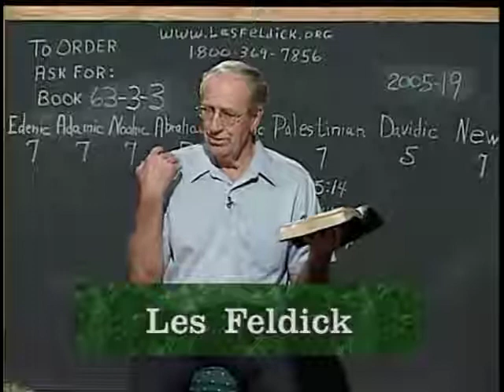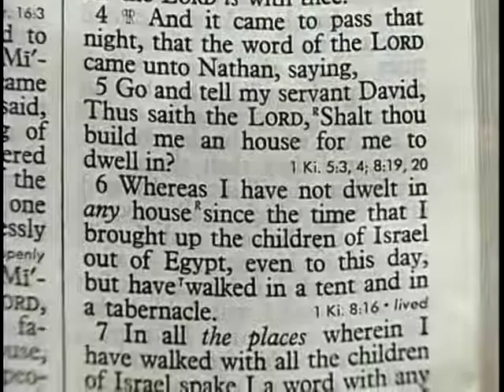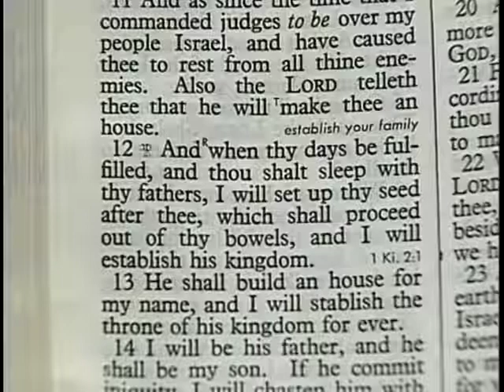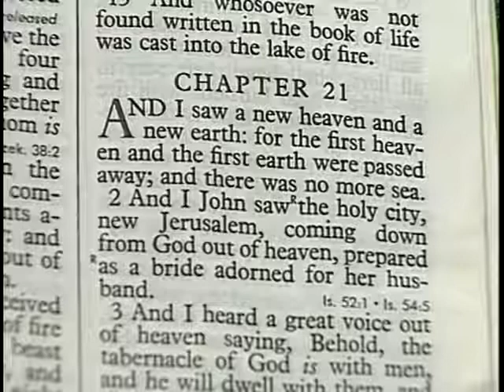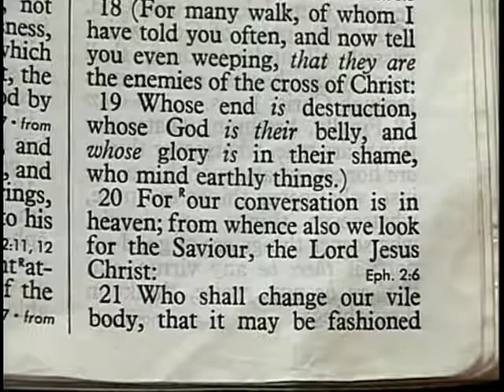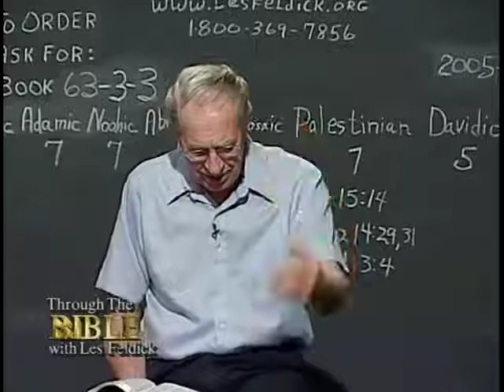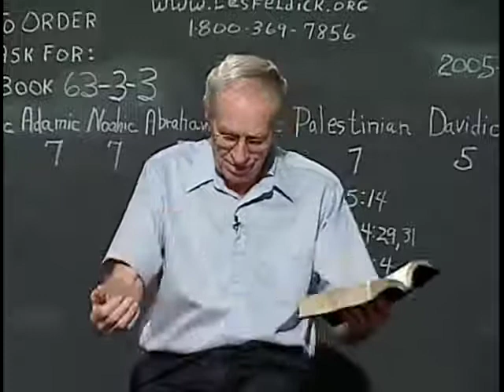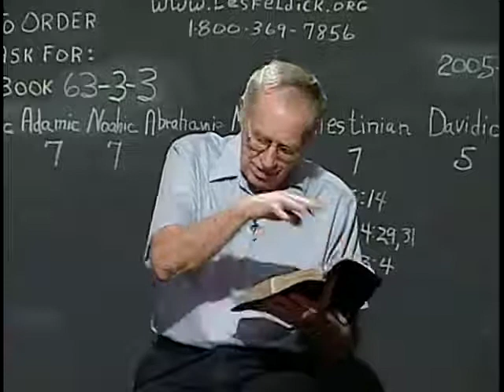[ 755 ] Les Feldick [ Book 63 - Lesson 3 - Part 3 ] The Davidic Covenant |a